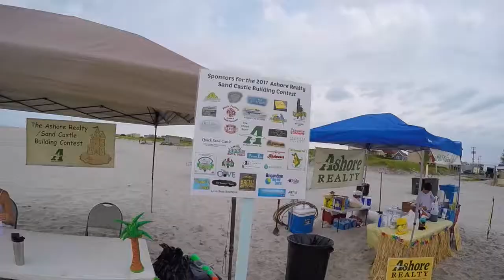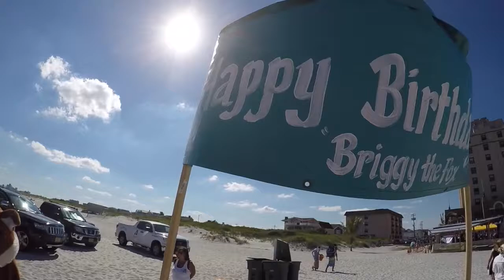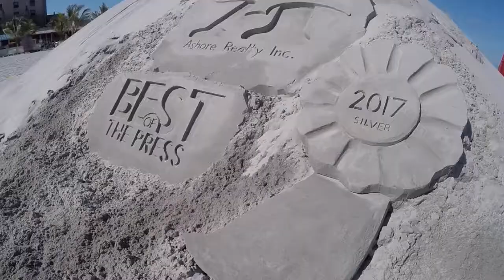2017 Brigantine Sand Castle Contest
for event info